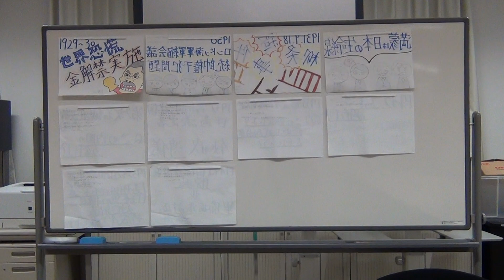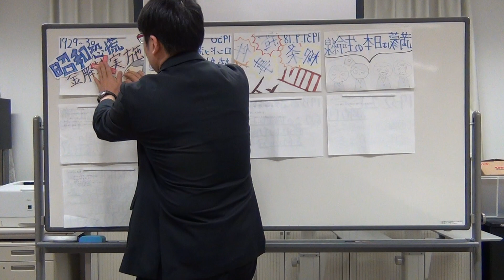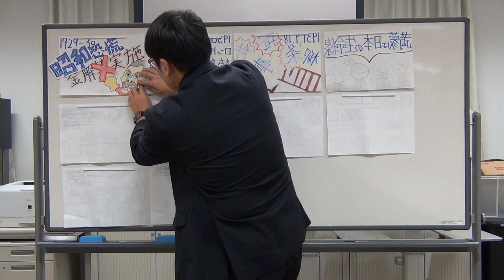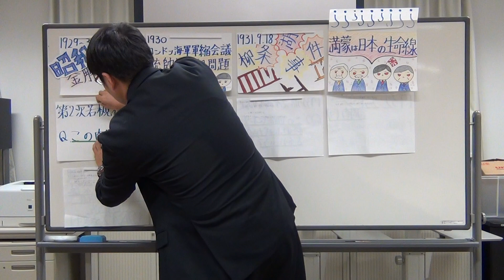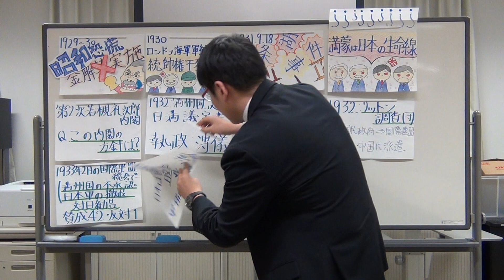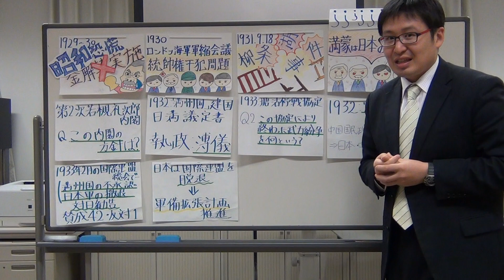杉山の日本史オンデマンド（㉖満州事変と「満州国」）